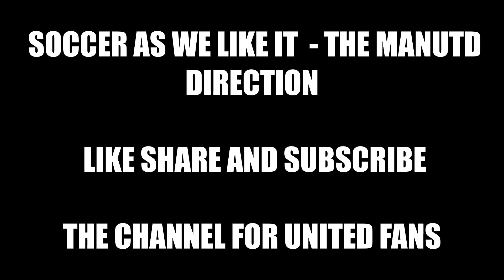LIVERPOOL 4 - 0 MANCHESTER UN ITED - POST MATCH REACTION , UK / AUSTRALIA EDITION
UNITED DESTROYED AGAIN 9-0 OVER  BOTH GAMES...